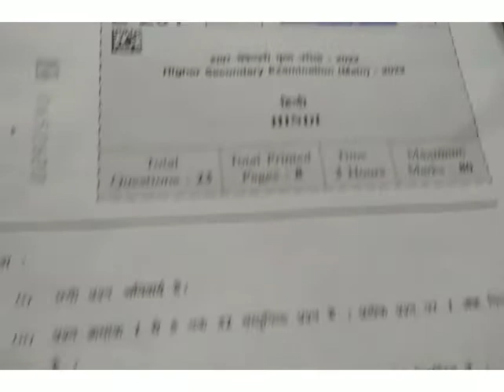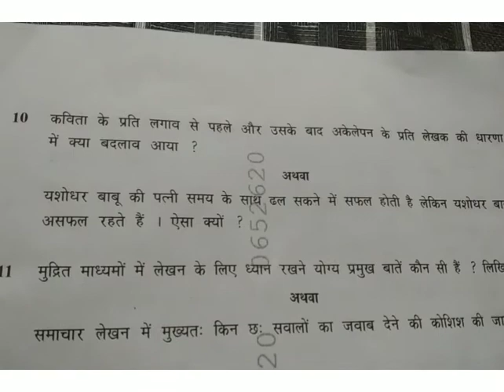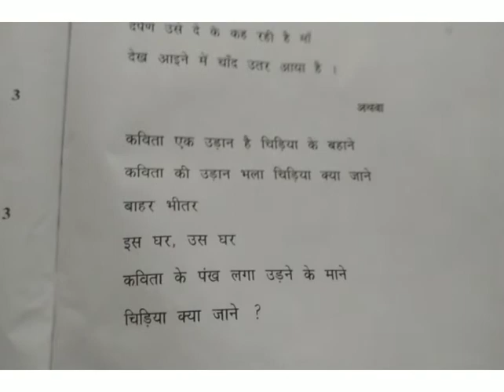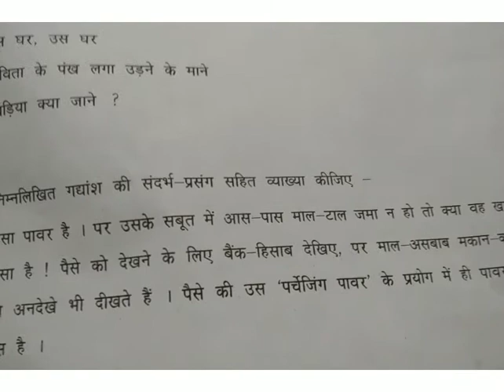higher Secondary examination main 2022 English 12th MP Board एमपी बोर्ड 12th इंग्लिश मुख्य परीक्षा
Created by InShot higher Secondary examination (Main) 2022 MP Board 12th English